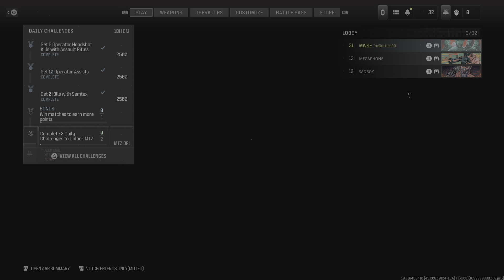Dan sing Soul Man